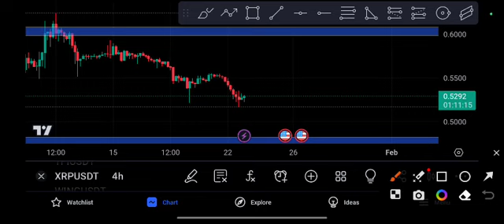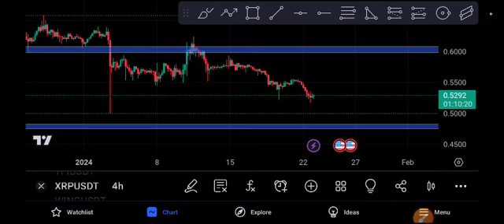XRP coin Signal Urgent! XRP Price Prediction